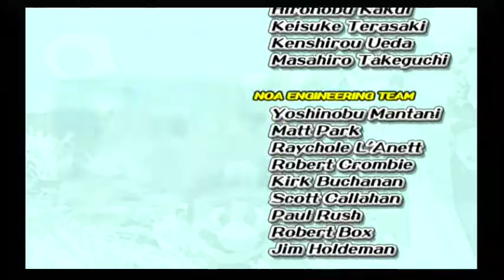Let's Play Super Mario Sunshine (GCN) 30 (Final) - Turtle Soup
Let's end this now...